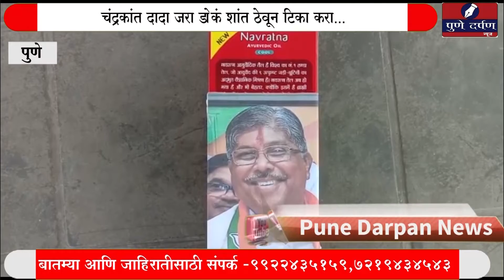चंद्रकांत दादा जरा डोकं शांत ठेवून टिका करा.राष्ट्रवादी काँग्रेसच्या कार्यकर्त्याने पाठवळे अनोखी भेट